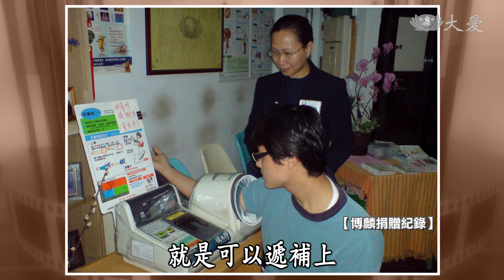【大愛會客室】20181009 - 超完美任務(18)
造血幹細胞的捐贈到底是什麼？你是否已經了解了呢？一次捐贈可以捐贈哪些？今天邀請到捐贈者之一－黃博麟來親自說明。

(00145560)